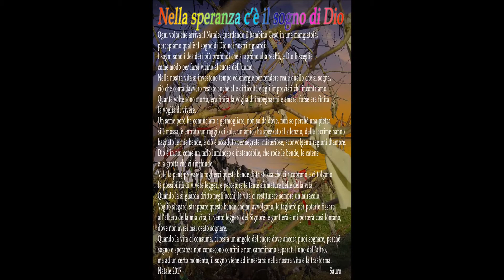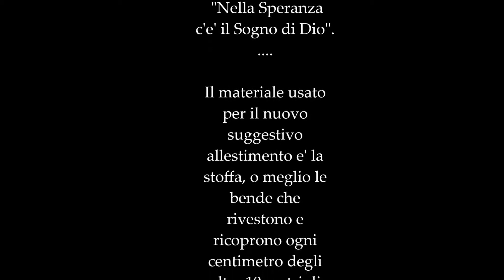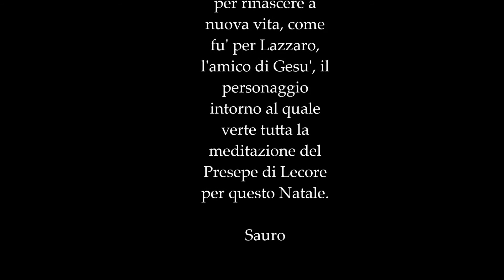PRESEPE DI LECORE - NATALE 2017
PRESEPE di LECORE 2017 - "Nella Speranza c'e' il Sogno di Dio".

Il materiale usato per il nuovo suggestivo allestimento e' la stoffa, o meglio le bende che rivestono e ricoprono ogni centimetro degli
oltre 10 metri di larghezza del presepe. Bende che legano, che
rallentano, che bloccano il vivere umano fino a che non avviene
l'incontro con Gesu' Bambino nella mangiatoia per rinascere a
nuova vita, come fu' per Lazzaro, l'amico di Gesu', il personaggio
intorno al quale verte tutta la meditazione del Presepe di Lecore per questo Natale.
Sauro